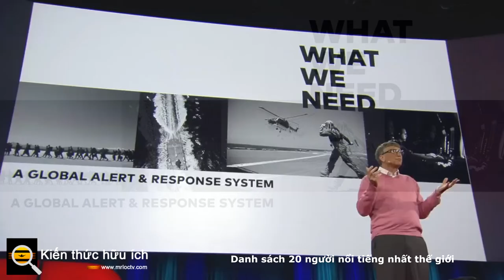Danh sách 20 người nổi tiếng nhất thế giới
Hillary Clinton
Donald Trump
Barack Obama
Joe Biden
Dwayne Johnson
Jeff Bezos
Bill Gates
Kylie Jenner
Robert Downey Jr.
Cristiano Ronaldo
Justin Beiber
Taylor Swift
Oprah Winfrey
Usher
Tiger Woods
Selena Gomez
Jennifer Lopez
Rihanna
Kim Kardashian
Ariana Grande